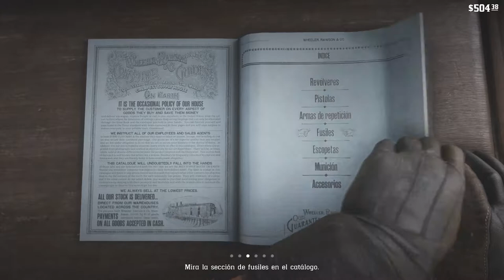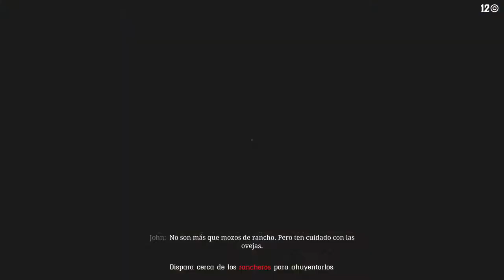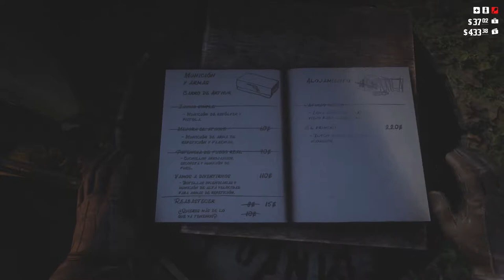RDR2 #8 Mudanza, Sherif y que MUJER!